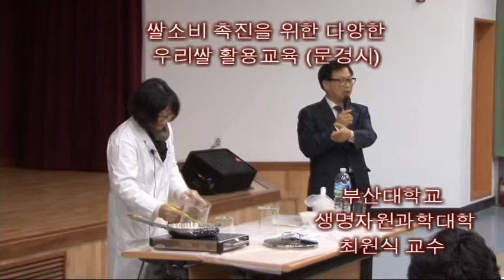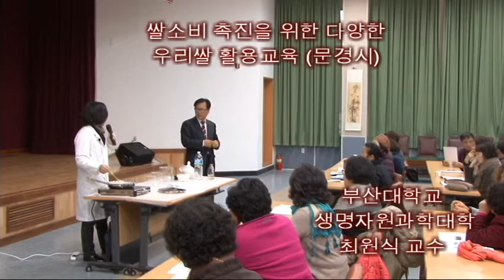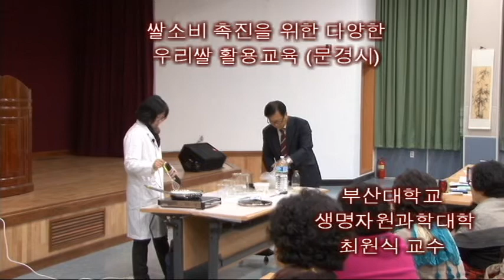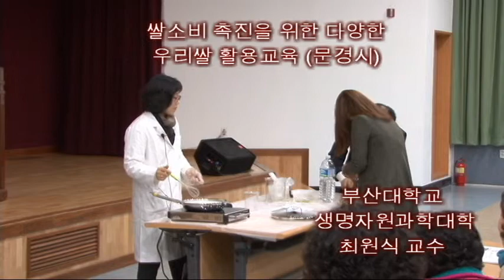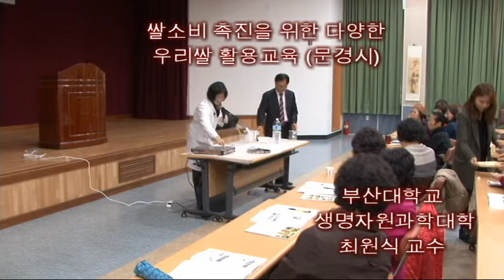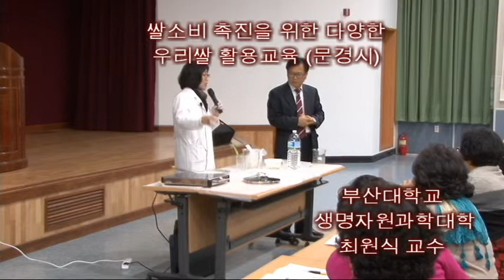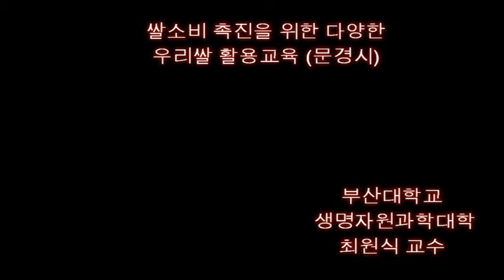최원식교수 쌀 활용 실습